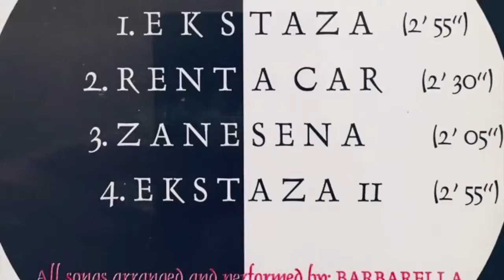BARBARELLA ‘97 (EKSTAZA/ Ecstasy)